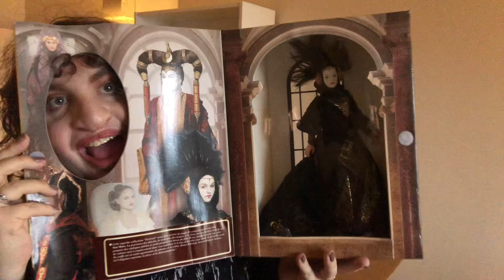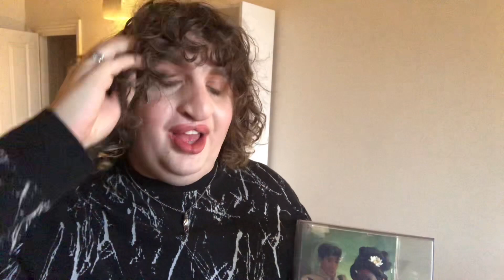Box 8! Not what I thought! 😧 Mystery dolls! ✨ Monster High collection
More monster high that I wasn’t expecting!